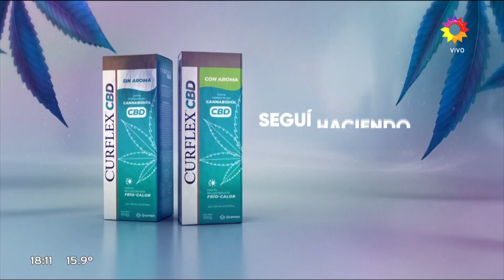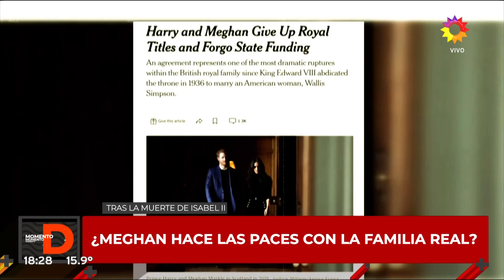Momento D - Programa 21/09/22 - VILLA FIORITO RECUERDA A LATO, EL CANTANTE DE CUMBIA 420 ASESINADO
Programa emitido el miércoles 21 de septiembre de 2022 en eltrece.